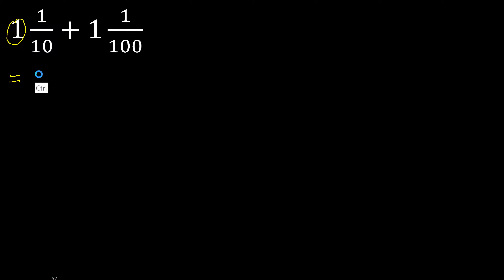1 1/10+1 1/100 suma de fracciones mixtas con distinto denominador heterogeneas quebrados